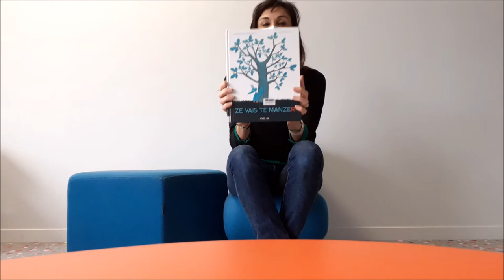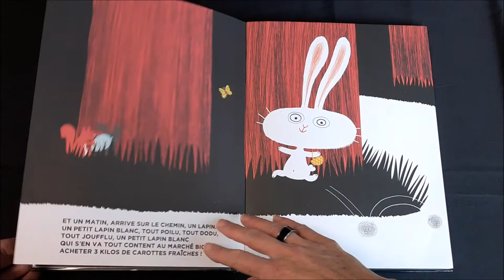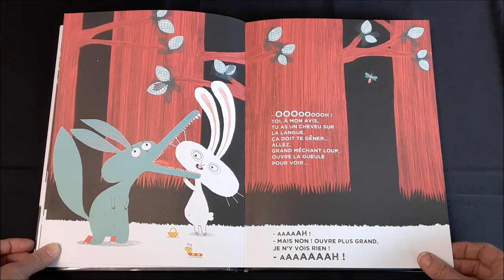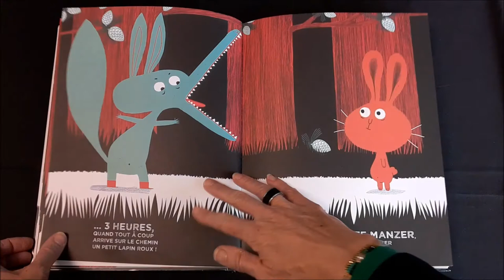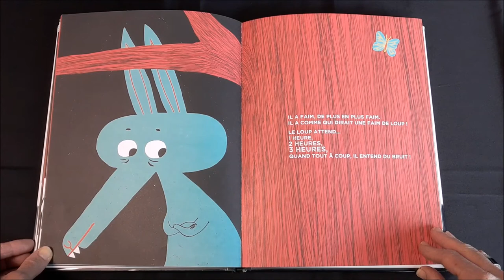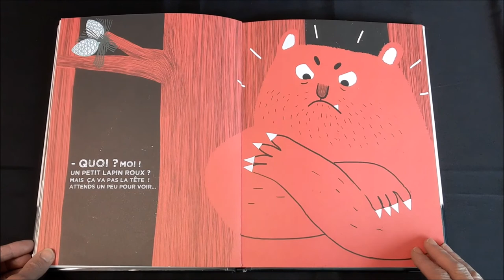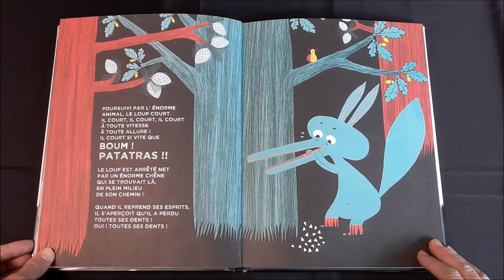# Toc Toc Toc Livre Ouvre-toi / Médiathèque de Venansault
Nouvelle lecture d'un album "à zozoter" qu'on adore à la médiathèque :
"ZE VAIS TE MANZER" de Jean-Marc Derouen et Laure du Faÿ aux éditions Frimouse, par Nadège.

Surprise à la dernière page !